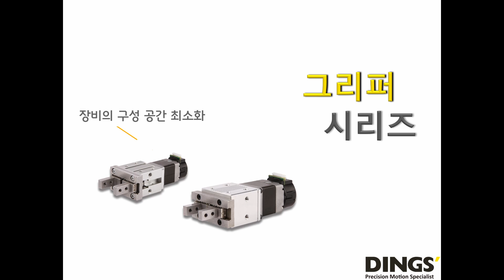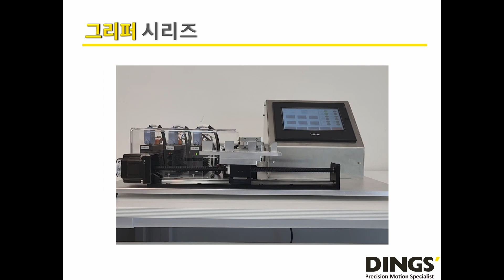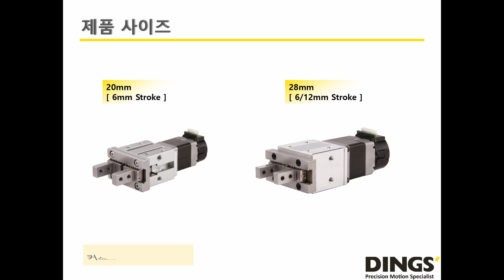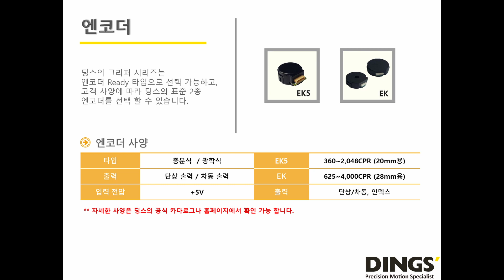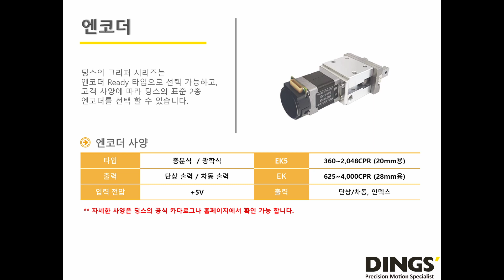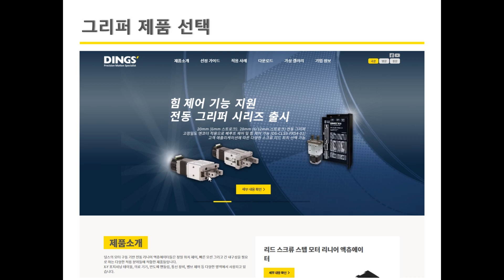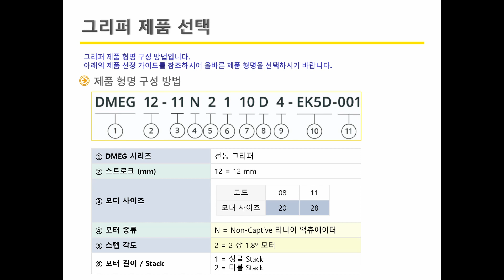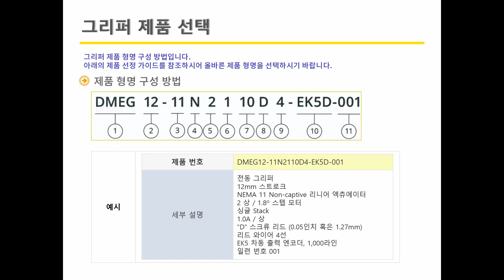딩스 그리퍼 시리즈 온라인 교육 프로그램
딩스에서는 최근 전동 그리퍼 제품을 신규 라인업에 추가하여 출시 하였습니다. 딩스에서 직접 설계 및 제작된 전동 그리퍼 제품은 평행 이동 개폐 방식이며
6mm 및 12mm 스트로크 제품들로 구성되어 있으며, 전자부품, 식음료, 화장품, 의약품류의 제조 및 포장, 검사 등의 어플리케이션에 적용 가능합니다.
딩스의 전동 그리퍼는 기존 공압 그리퍼 대비하여 빠른 설치, 낮은 유지 보수 비용, 장비의 구성 공간의 최소화, 소음 감소 및 정밀도 개선 등의 장점을
가지고 있어 최근 각광을 받고 있는 협업 로봇, 경량화 산업용 로봇 등에 적용하여 경제적이며 효율적인 시스템 구성에 기여할 수 있습니다.
딩스의 전동 그리퍼는 고정밀도 엔코더 장착으로 폐루프 제어 시스템을 통한 제어가 가능하며 PLC와 같은 산업 표준 컨트롤러를 통한 일반적인 전류 제어 및 토크 제어 기능
[DS-CLS9-FRS4-01 모션 제어기] 역시 선택 가능합니다.